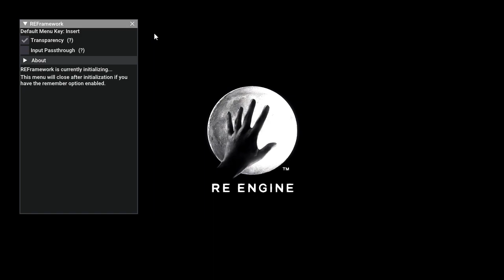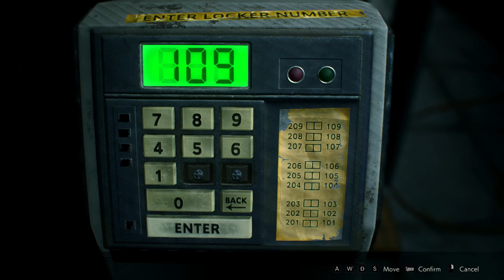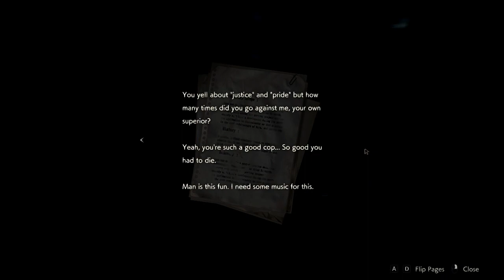🔥🔥🔥 RESIDENT EVIL 2 (2019) RESHADE 2ND RUN PLAYTHROUGH NO. 8 [STANDARD] [NO COMMENTARY] 🔥🔥🔥